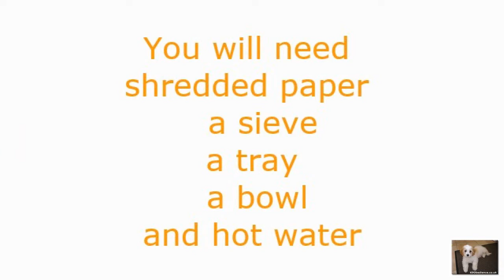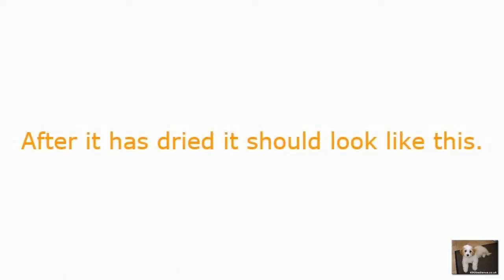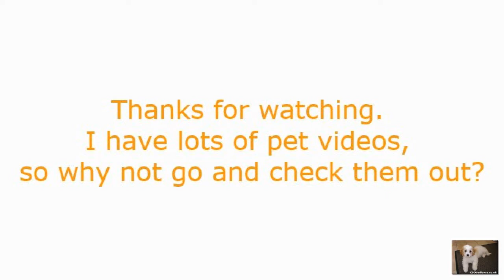DIY Hamster or Mice bedding